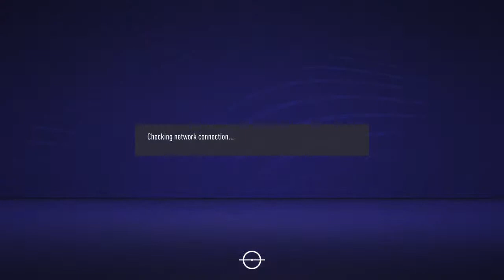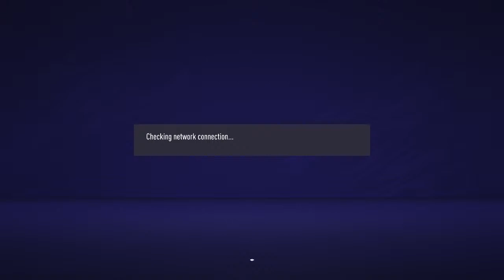NanaAcheampong vs Tapatiomexica